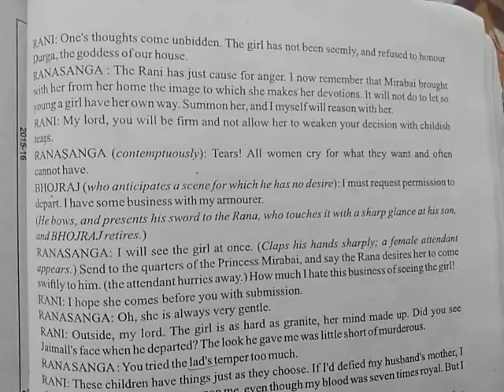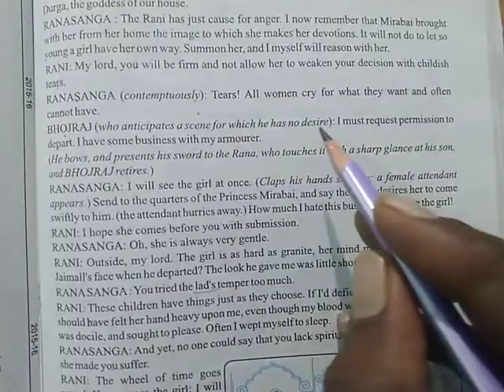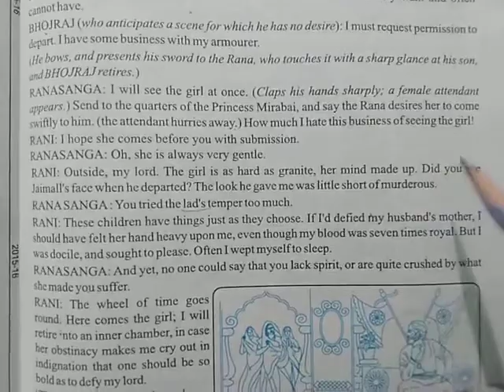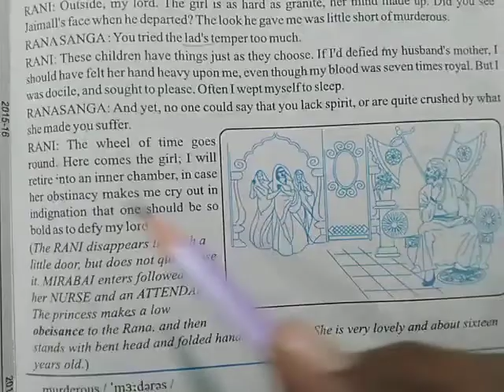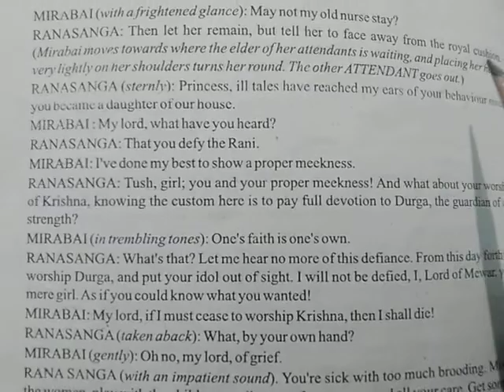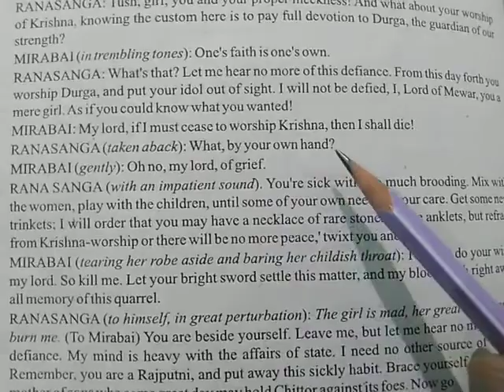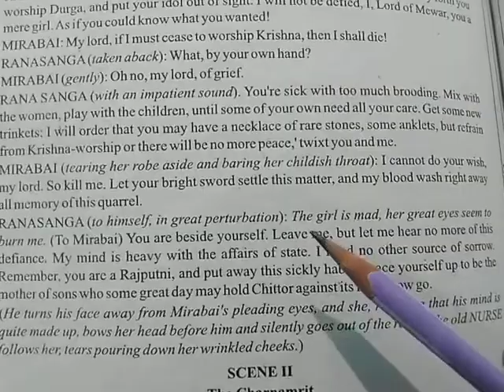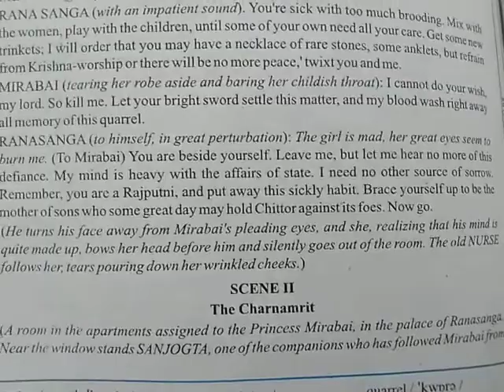Mirabai E.L Turnbull Scene 1 Part 2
MP Board, Special English, 11th, Chapter 20 Mirabai explained